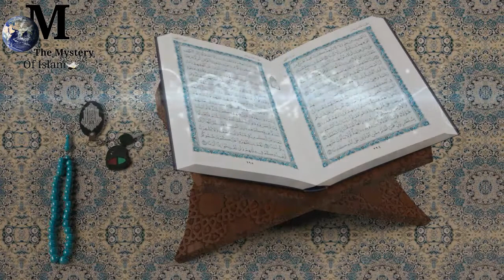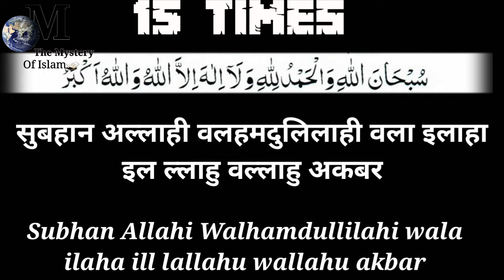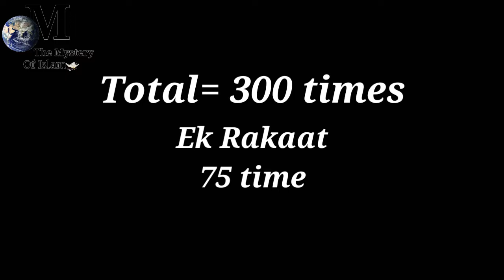Salate Tasbih Ki namaz Ki fazeelat , Ahemiyat or uska tareeka || Ye namaz zindagi me ek baar zaroor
Salat e tabhih Ki namaz ka tareeka or uski fazeelat .
hamare nabi hazrat Mohammad mustafa (S.W) ne farmaya salatul tasbih Ki namaz padhne se insaan Ke pichle tamam gunah maaf krdiye jate hai chahe WO rait Ke zarro ke barabar kyu na ho.